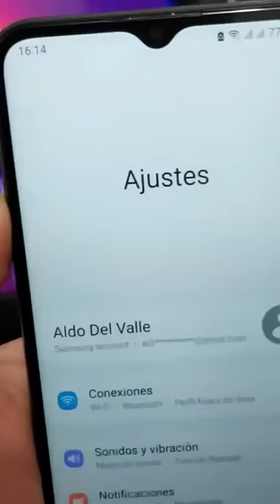Solucionar Red Móvil No Disponible